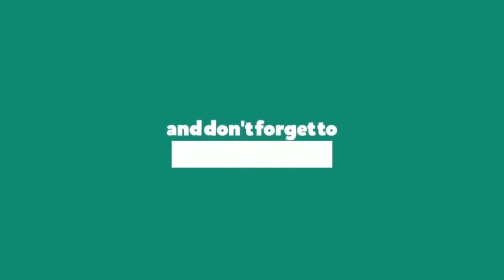After movie of holi celebration Rishikesh || Survival Neel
holi celebration of rishikesh